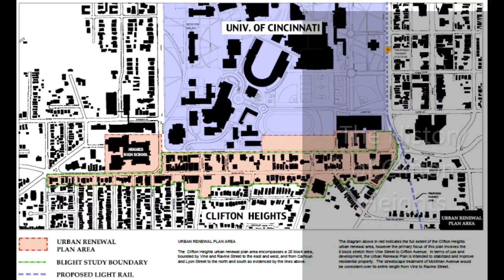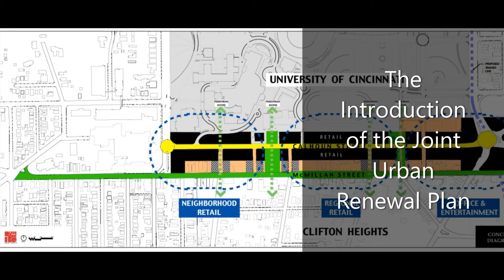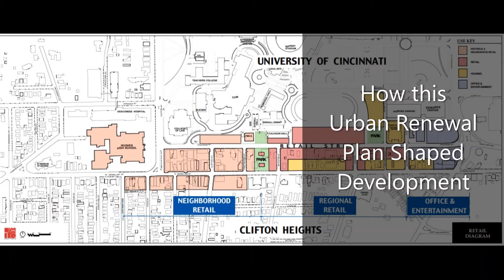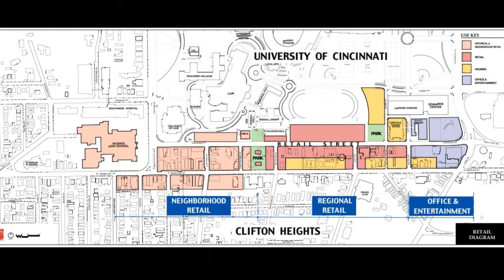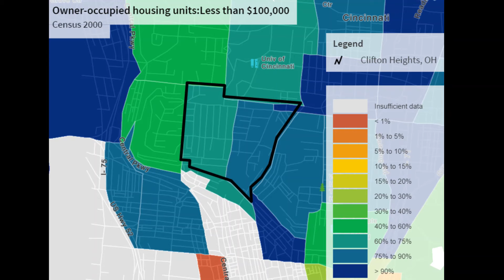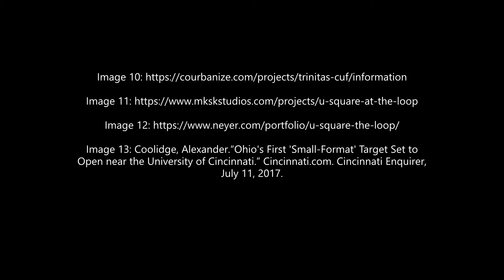Clifton Heights/UC Urban Renewal Plan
In 2002, a joint urban renewal plan was created between the University of Cincinnati and the Cincinnati neighborhood of Clifton Heights. This plan has set he stage for many of the developments in around UC's campus and calls into question the role of a public university in acting as a real estate developer.